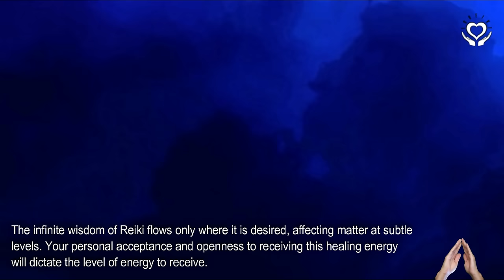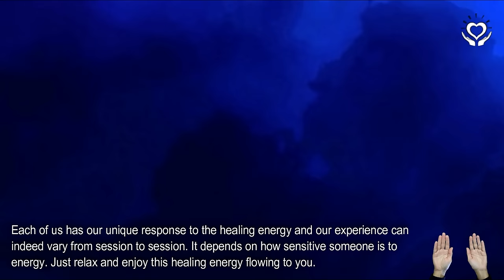Reiki for Breakthroughs that Defy All Odds | Energy Healing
Reiki for Breakthroughs that Defy All Odds 🔻READ MORE🔻

🎵 Music: Storm of Erhus by In-Spirits exclusively produced for In-Reiki/Divine White Light. © Copyright In-Spirits.
Remote Reiki session for breakthroughs in life that defy all odds.

-Lany

reiki | energy healing | reiki for breakthroughs | reiki energy | reiki healing | reikimaster | clear blocks | remote reiki